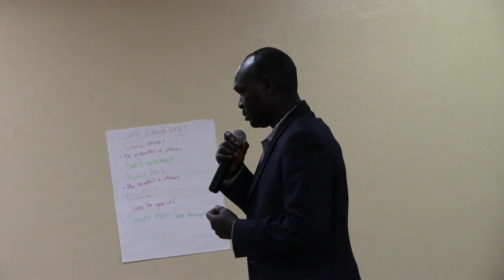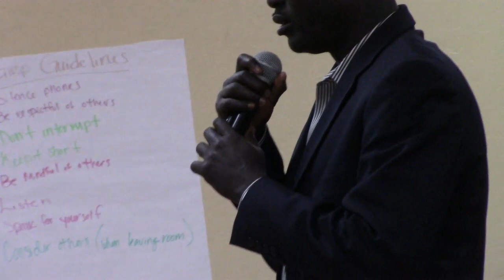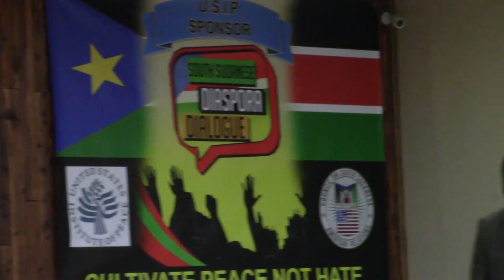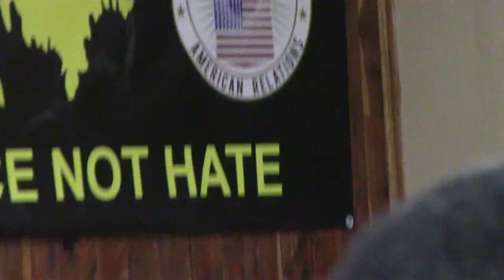South Sudanese Diaspora Dialogue in the United States.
First Community Diaspora Dialogue took place on January 26, 2019, in Phoenix, Arizona.